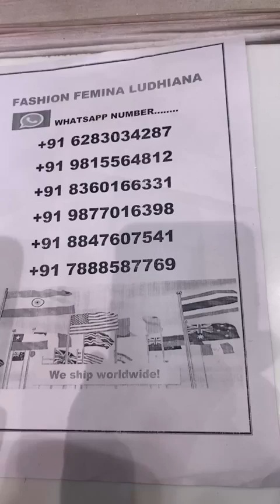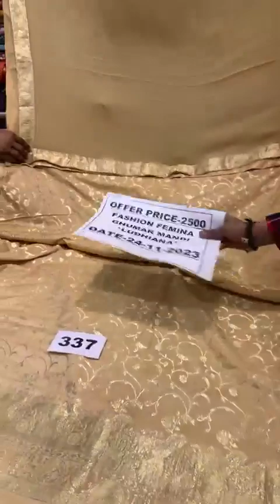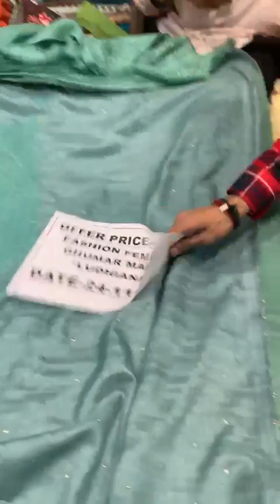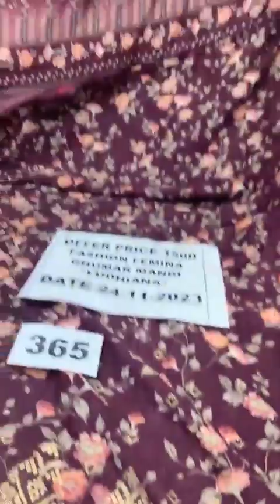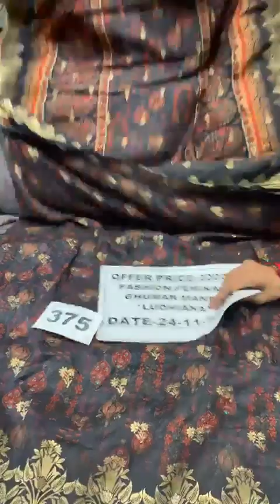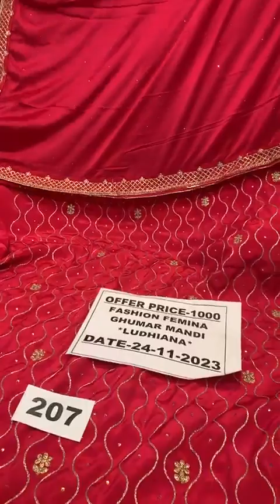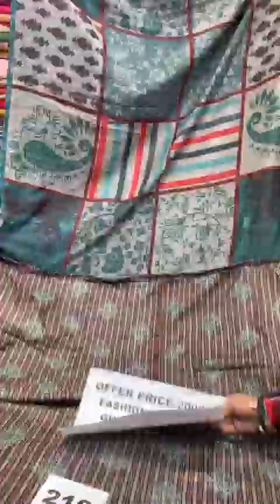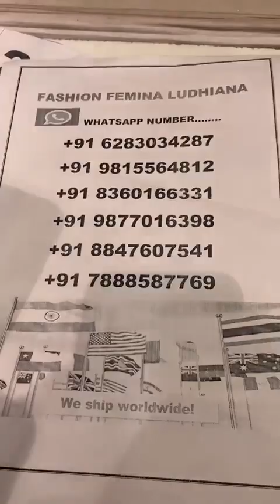fashion Femina Ludhiana ll cotton suits ll punjabi suits ll punjabi